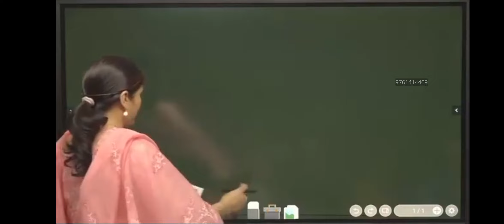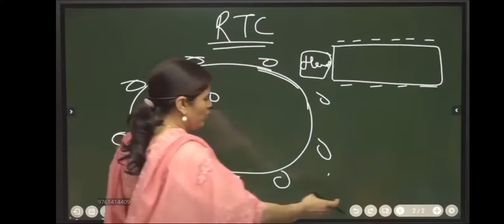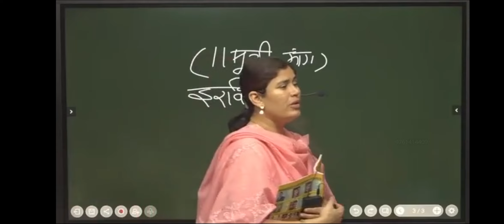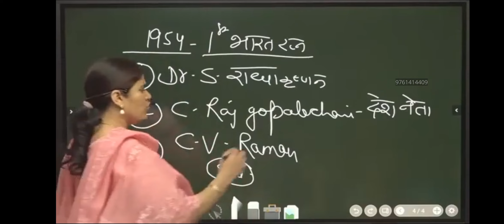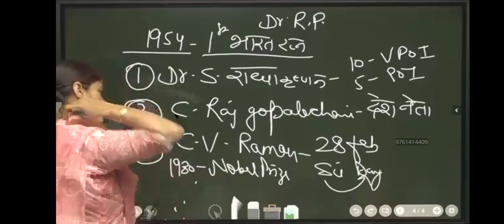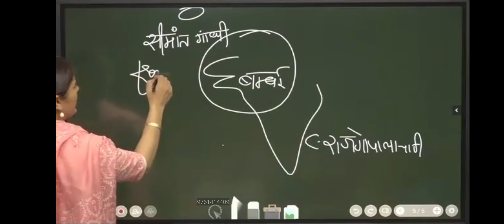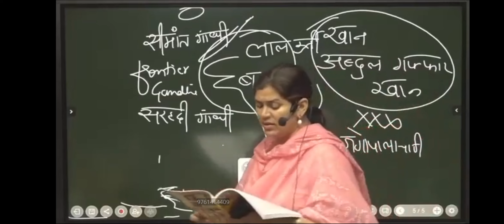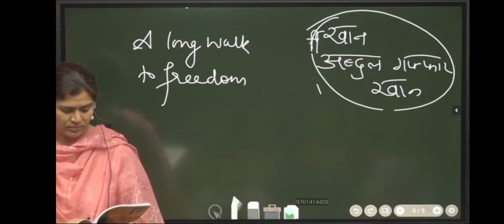Freedom Struggle (Morden History 8Th Class)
Freedom Struggle Morden History (Study Meterial 123@Adda)